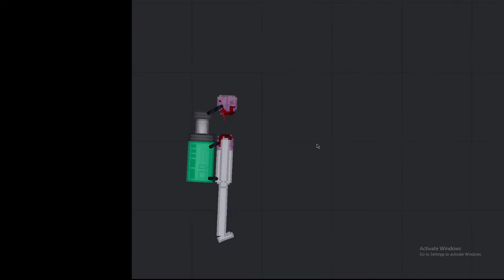5 ways worst ways to torture people in people playground